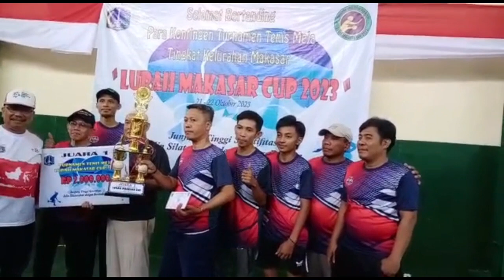Pembukaan Turnamen Tenis Meja "lurah Makasar Cup 2023" Penyerahan Piala dan Hadiah